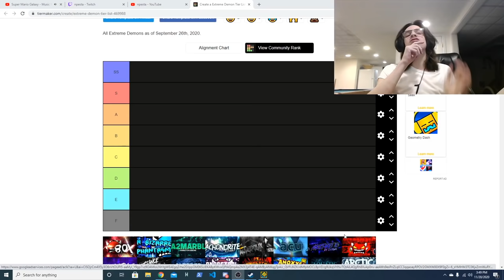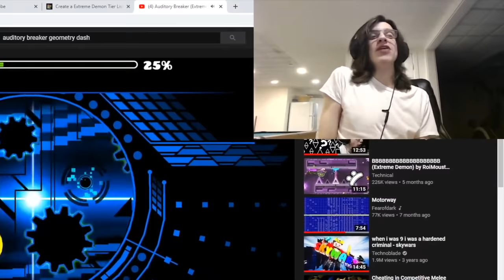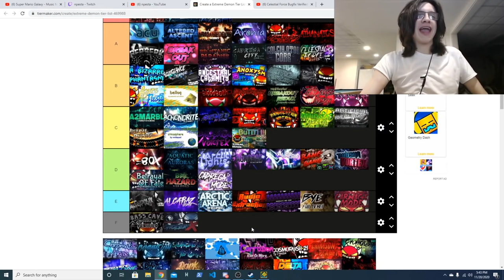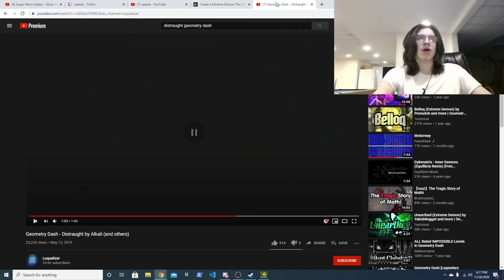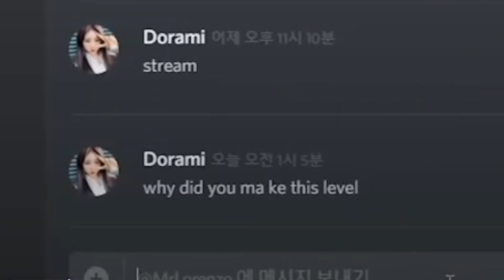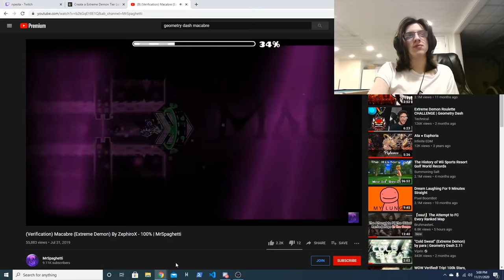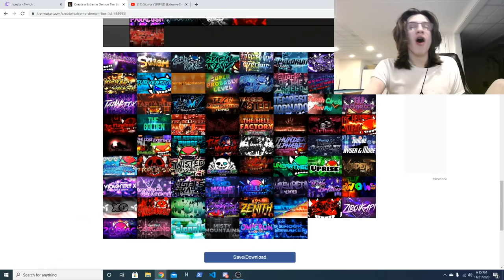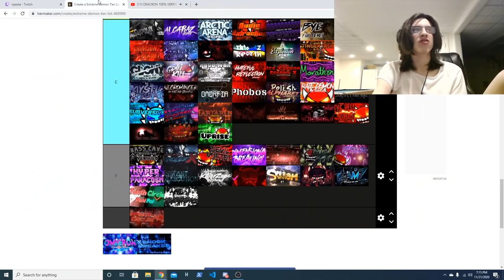MY SUPER AWESOME EXTREME DEMON TIER LIST!!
I finally make my very own Extreme Demon Tier List.

Edited by @DoggieDasher , Arth, and @ViewSonic

Thumbnail by Zerex

FIRST OF ALL SUUPER SORRY THAT THIS IS A GODDAMN WEDNESDAY IM UPLOADING ON, ITS NOT DOGGIE'S FAULT. I expected the stream to take 2 hours. It actually ended up taking around 7 hours over the course of two days. Hopefully you can forgive me!

This was super fun to do and I had a lot of fun sharing my opinions on these levels with you guys. Obviously, don't harass the people who made levels in the bottom tiers.

Enjoy an hour and 15 minutes of Extreme Demon Tier List action!

Special Thanks to my LV2 and LV3 Members:
Nandu O3O
Zigun [GD]
Nifty
Keaton The Dank Man
Zekothewolf
gdsandstorm
Jaya IsFuckingCanon
CookieD
Vodun13